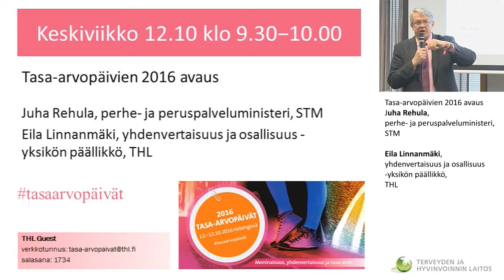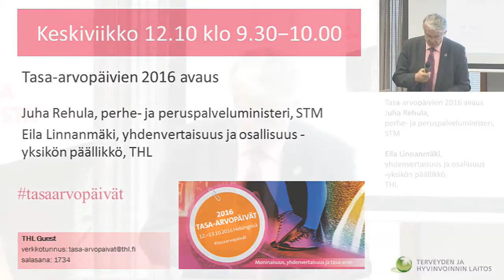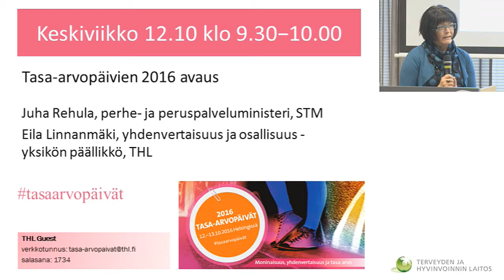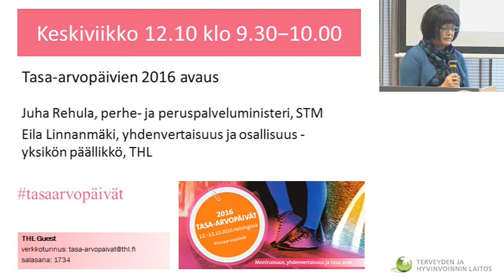Tasa-arvopäivien 2016 avaus, ministeri Juha Rehula ja Eila Linnanmäk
Tasa-arvopäivät 2016
Tasa-arvopäivien 2016 avaus
Juha Rehula, perhe- ja peruspalveluministeri, STM
Eila Linnanmäki, yhdenvertaisuus ja osallisuus -yksikön päällikkö, THL